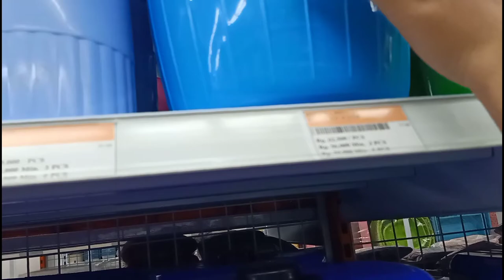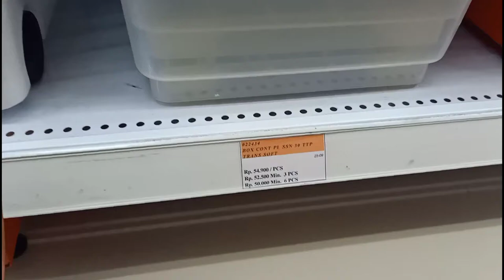Belanja persiapan buka usaha baru | rifinaldho channel